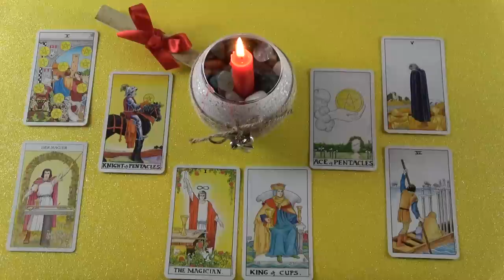Dupla varázsló - Egy álom megvalósul❤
Kép: shutterstock/Brighto

Telefonos elérhetőségem jóslásra:
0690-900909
750Ft/Perc

Átutalás:
Erste Bank
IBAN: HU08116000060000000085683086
BIC: GIBAHUHBXXX
Tulajdonos: Dendera Susanna Medici

Védikus Csillagjegyek:
Kos: kb. Április 13-tól Május 13-ig
Bika: kb. Május 13-tól Június 14-ig
Ikrek: kb. Június 14-től Július 15-ig
Rák: kb. Július 15-től Augusztus 16-ig
Oroszlán: kb. Augusztus 16-tól Szeptember 16-ig
Szűz: kb. Szeptember 16-tól Október 16-ig
Mérleg: kb. Október 16-tól November 15-ig
Szkorpión: kb. November 15-től Dezember 15-ig
Nyilas: kb. December 15-ől Január 14-ig
Bak: kb. Január 15-től Február 12-ig
Vízöntő: kb. Február 12-től Március 13-ig
Halak: kb. Március 13-tól Április 13-ig